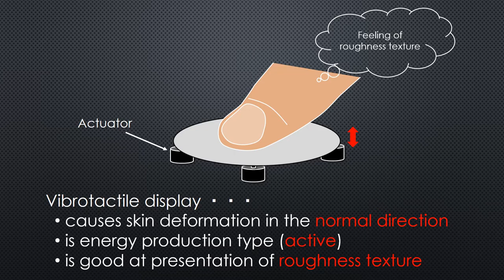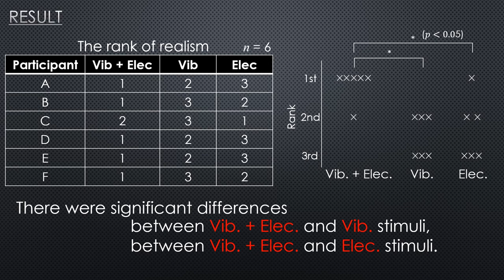Asia Haptics 2016: High-quality texture displays: Use of vibrotactile and variable friction stimuli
Ken Ito, Shogo Okamoto, Hatem Elfekey, and Yoji Yamada,
High-quality texture displays: The use of vibrotactile and variable friction stimuli in conjunction,
Haptic Interaction: Science, Engineering and Design, Lecture Notes in Electrical Engineering, vol. 432, (Proceedings of Asia Haptics 2016), pp. 125-130, Chiba, 2016, Nov.
名古屋大学  機械システム工学専攻 支援ロボティクス研究グループ